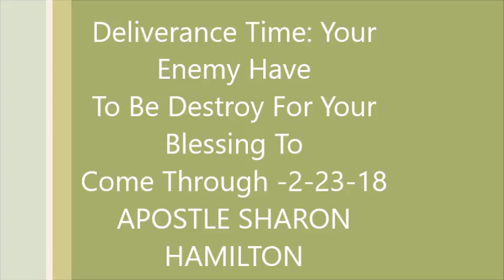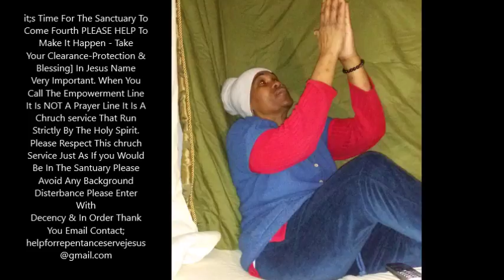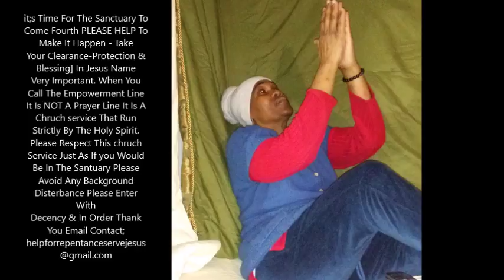Deliverance Time Your Enemy Has To Be Destroyed For Your Blessing To Come Through pt2- 23- 18